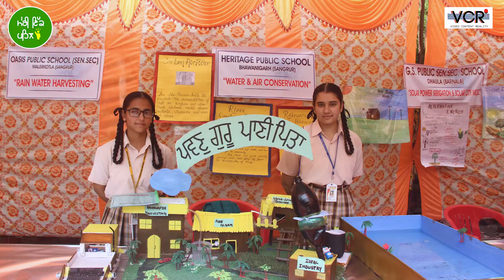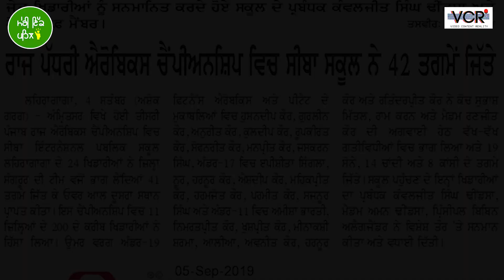Seaba International School Lehragaga | Kawaljeet Singh | Meri Ikk Pehl | VCR Channel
Seaba International School Lehragaga | Kawaljeet Dhindsa | Meri Ikk Pehl | VCR Channel